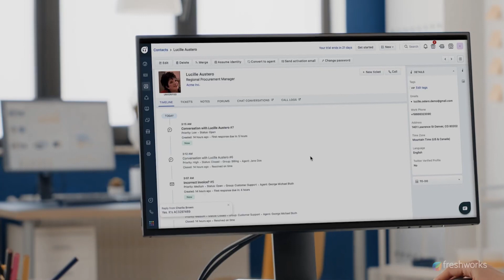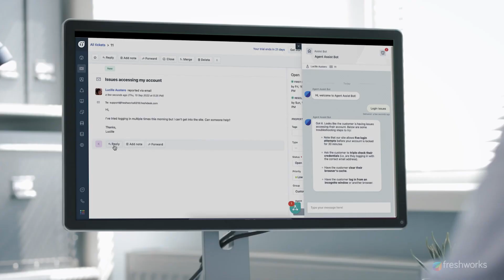Texas A&M University ให้บริการนักศึกษา คณาจารย์และเจ้าหน้าที่อย่างไรด้วย Freshservice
Freshservice ช่วยให้บริการขนส่งของ Texas A&M เป็นเรื่องที่ง่ายและสะดวกสำหรับนักศึกษา คณาจารย์ และเจ้าหน้าที่ในการสอบถามข้อมูลเกี่ยวกับการขนส่งสาธารณะและที่จอดรถในระหว่างปีการศึกษา

แผนกบริการการขนส่งของมหาวิทยาลัย Texas A&M ใช้ Freshservice เพื่อจัดการตั๋วบริการด้านไอที คำถามที่เกี่ยวข้องกับการเดินทางจากนักศึกษา คณาจารย์ และเจ้าหน้าที่ รวมถึงการสอบถามที่หลั่งไหลเข้ามาที่พวกเขาได้รับในช่วงฤดูกาลฟุตบอล Freshservice ได้ช่วยให้แผนกนี้ปรับปรุงและทำให้กระบวนการไอทีเป็นอัตโนมัติอย่างรวดเร็ว ทำให้เจ้าหน้าที่ของ Transport Services สามารถให้การสนับสนุนที่พวกเขาต้องการแก่นักศึกษา คณาจารย์ เจ้าหน้าที่ และผู้เยี่ยมชมได้อย่างมีประสิทธิภาพมากขึ้น

"สถาบันอุดมศึกษาทุกแห่งอยู่บนเส้นทางแห่งการเปลี่ยนแปลงทางดิจิทัล Freshworks ได้ช่วยให้เรารวมศูนย์การสนับสนุนด้านไอทีของเรา และปรับปรุงเวลาในการแก้ไขปัญหาตั๋วของเราได้มากกว่า 30% ความยืดหยุ่นและความสามารถในการปรับขนาดของแพลตฟอร์มทำให้เราสามารถปรับแต่งให้ตรงตามความต้องการและการสนับสนุนเฉพาะของเราได้ ฐานผู้ใช้ที่หลากหลายของเรา" James Williams, System Administrator IV, Transportation Services ที่ Texas A&M University กล่าว

สอบถามเพิ่มเติมเกี่ยวกับ Freshservice และ Freshworks ได้ที่